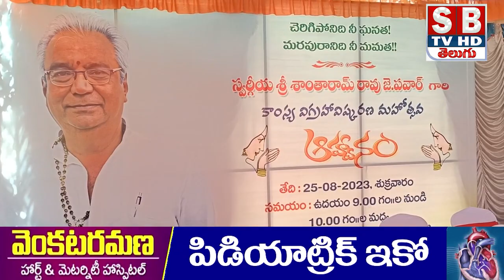మాజీ దేవస్థానం చైర్మన్ స్వర్గీయ శాంతారామ్ పవార్ కాంస్య విగ్రహాన్ని ద స్కూల్లో ఆవరణంలో ఆవిష్కరణ